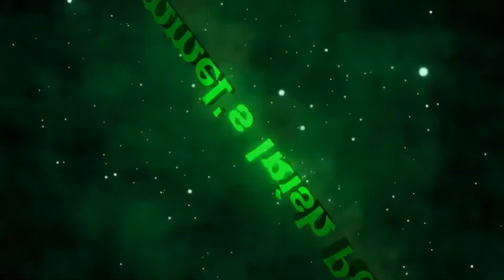No Man of God Movie Review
This is my review of the movie No Man of God Movie Review

Stars: Elijah Wood, Luke Kirby, Aleksa Palladino and Robert Patrick.